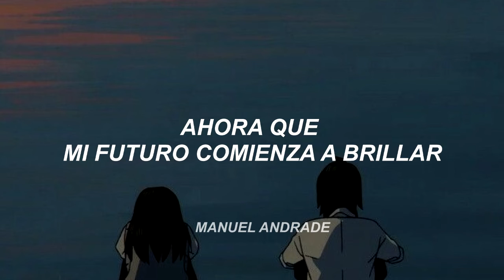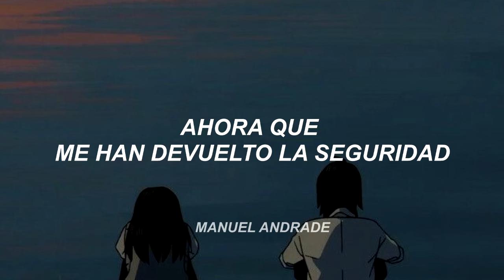(VIDEO LYRIC) Pero Me Acuerdo De Ti - Manuel Andrade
Pero me Acuerdo de Ti es una canción compuesta por Rudy Pérez, en este caso interpretada por el artista Colombiano Manuel Andrade en formato Vídeo LYRIC